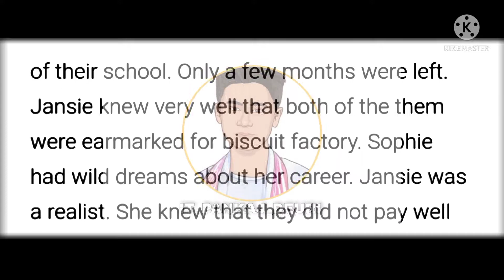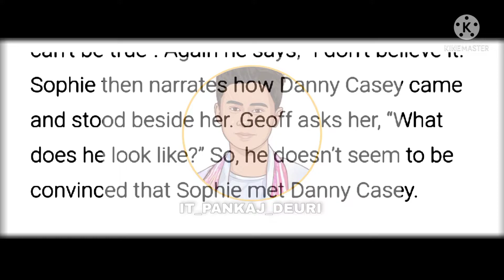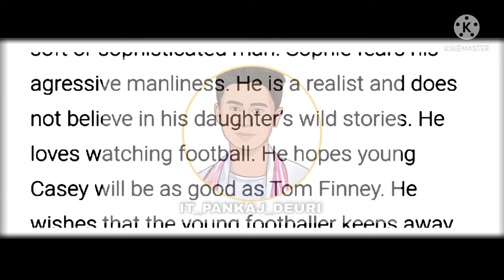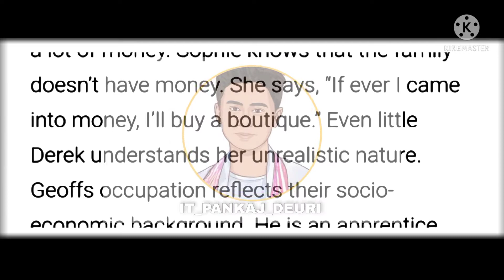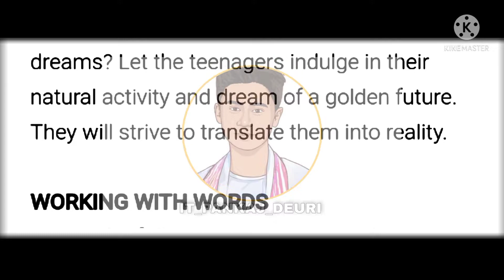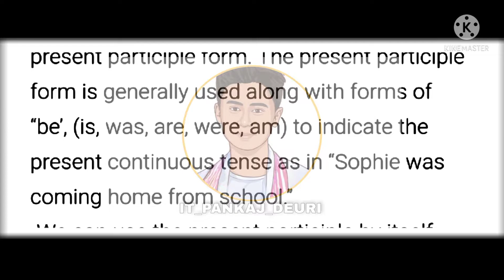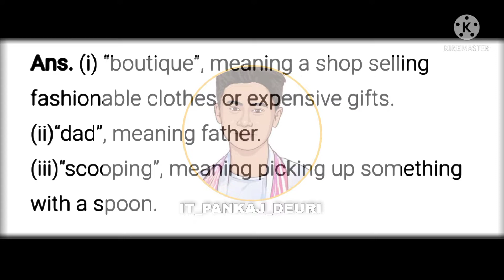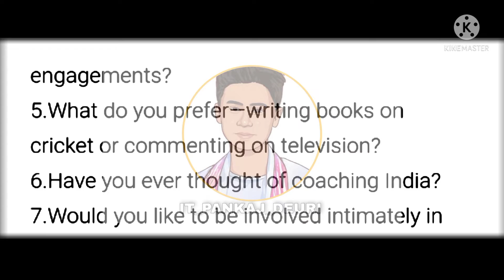CLASS 12 ENGLISH FLAMINGO CHAPTER GOING PLACES QUESTIONS SOLUTIONS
CLASS 12 ENGLISH FLAMINGO CHAPTER GOING PLACES QUESTIONS SOLUTIONS ‎@Tipsandtricks4548 @khangsresearchcentre1685 @DearSir